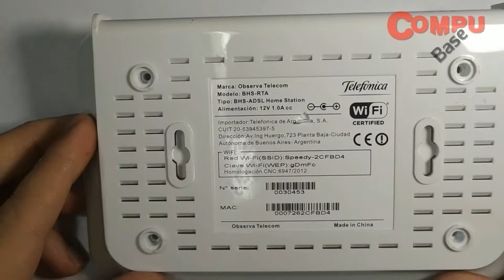Reciclaje Electrónico de Modem Router recuperado de la basura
Reciclaje de un modem router recuperado de la basura. Desarme y desoldado de componentes.